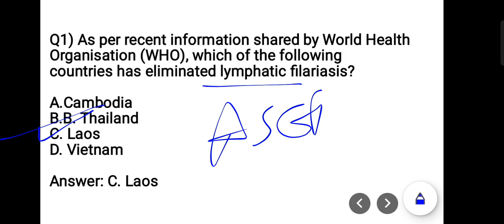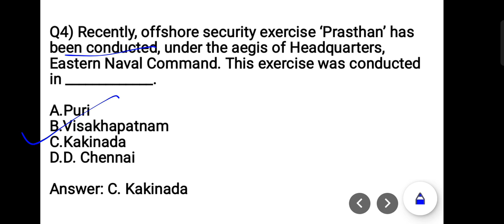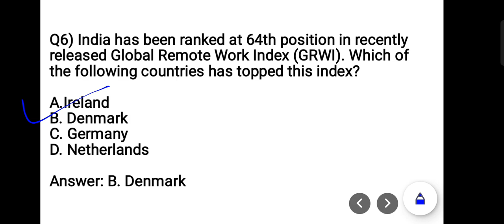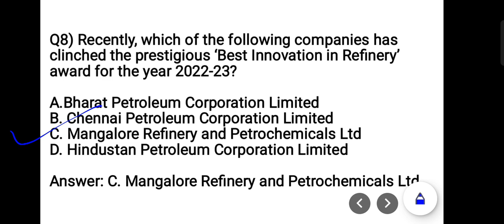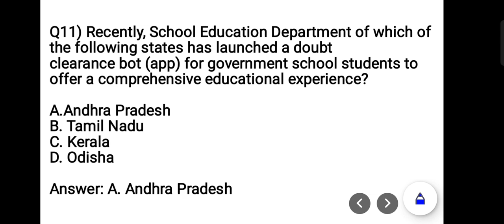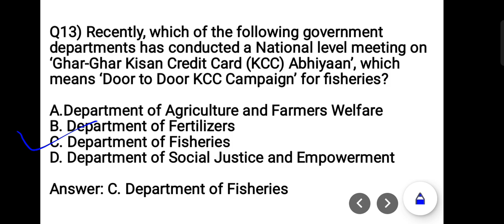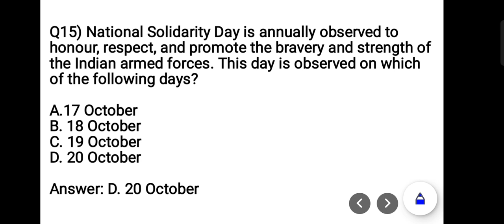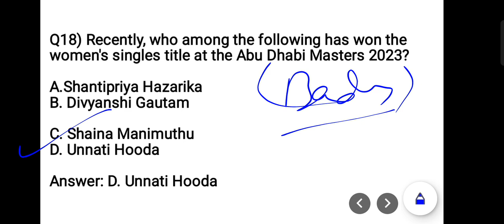25 oct current affairs for all state exams 2023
25 oct current affairs for all state exams 2023

oct20 CURRENT affairs#monthly current affairs#current affairs for chsl exam#current affair for SSC CGL exam#currentaffairs for HP exams#monthly current affairs 2023#daily current affairs#daily current affairs news#october current affairs#current affairsforSSCexams#october2023#appointments#important current affairs 2023#daily current affairs booster